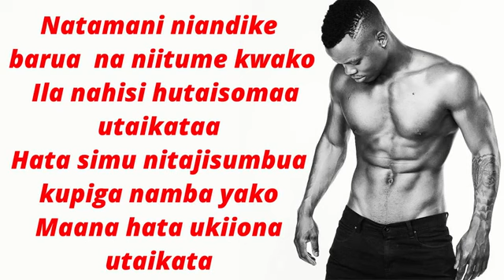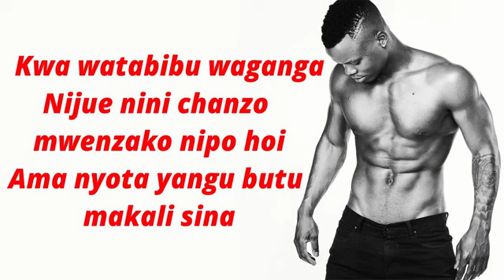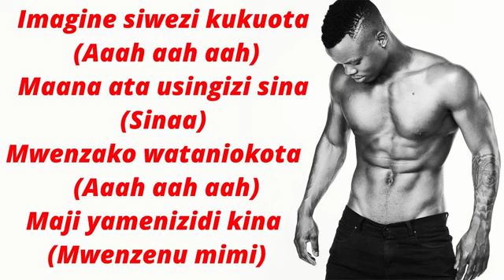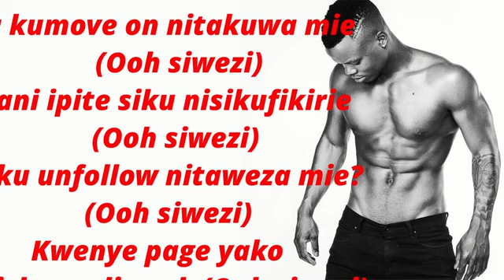HARMONIZE - mpaka kesho OFFICIAL LYRICS VIDEO